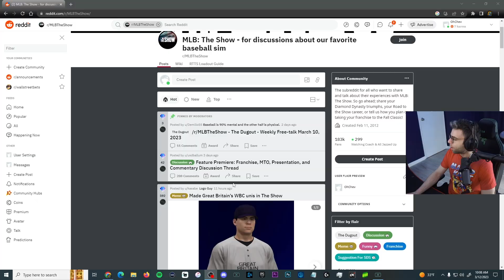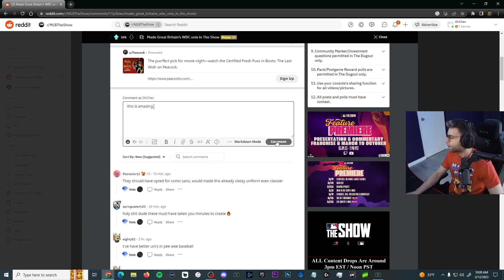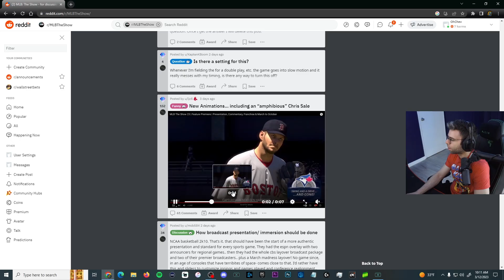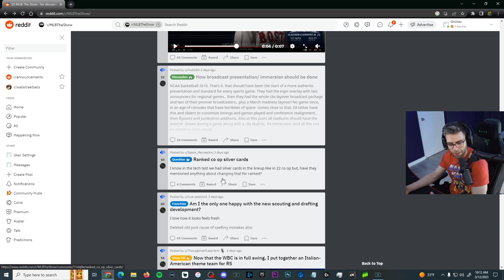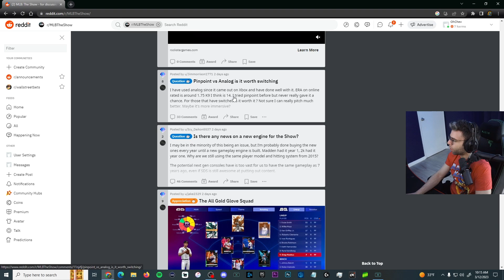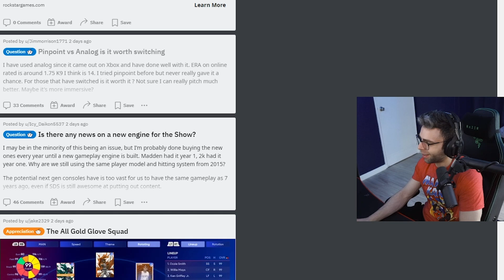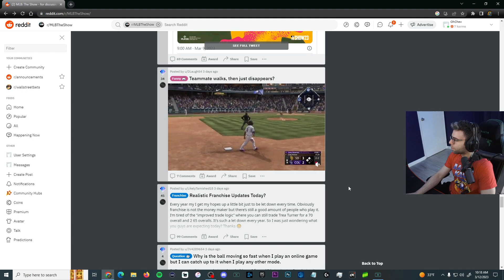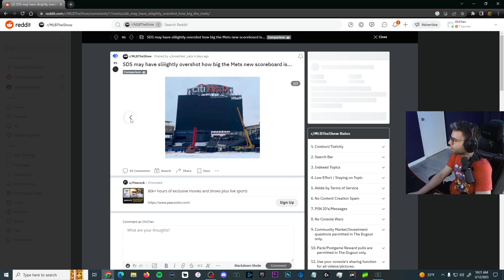Reacting to MLB The Show Reddit posts...